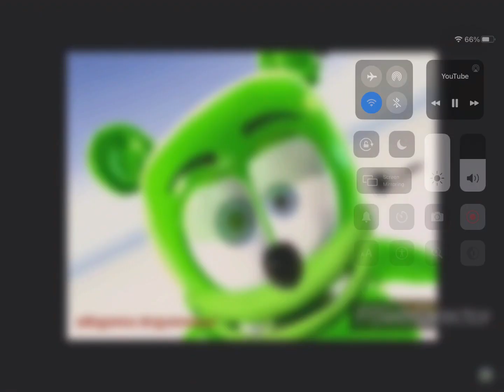For prince gummy